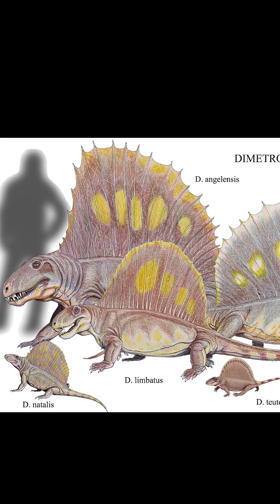Dimetrodon Short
Some facts about dimetrodon.

Art used can be found at the following links